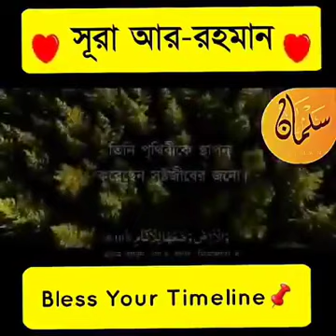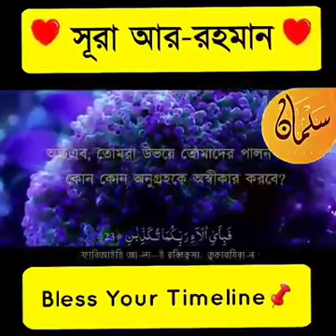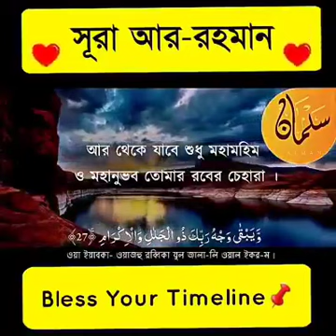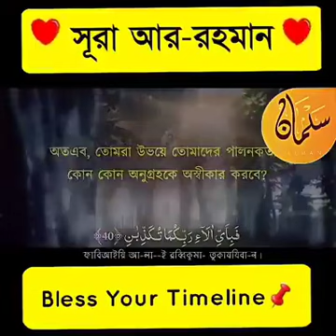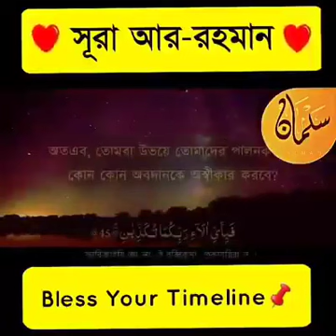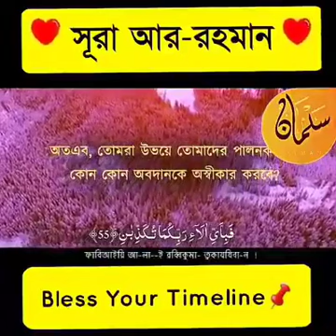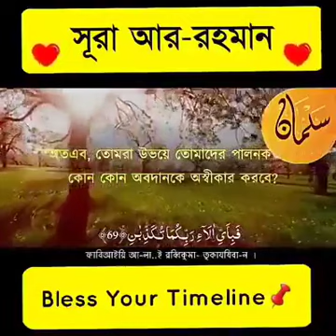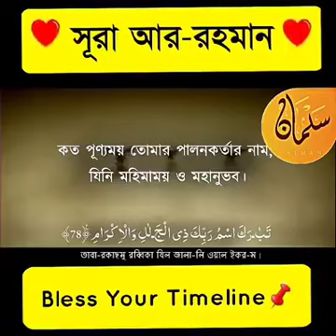Sura R Rahman || সূরা আর রহমান |জান্নাতের জাতীয় সংগীত